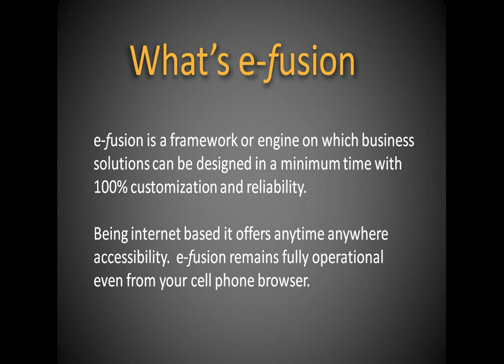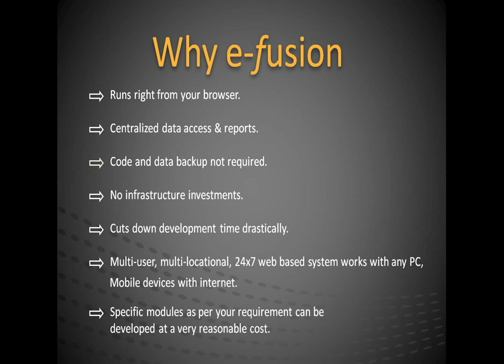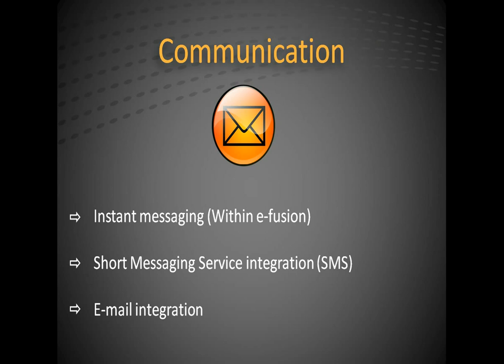e-Fusion (Business Solutions)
Hosted browser based customized solutions for organizations to integrate their functions round the clock.